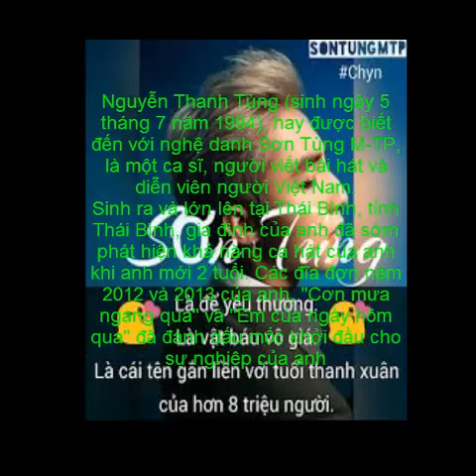Tiểu Sử Sơn Tùng M T P - Cuộc Đời Và Sự Nghiệp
Nếu Muốn Mình Làm Playlist Của Ca Sĩ Nào Thì Hãy Comment Ở Dưới Nhé